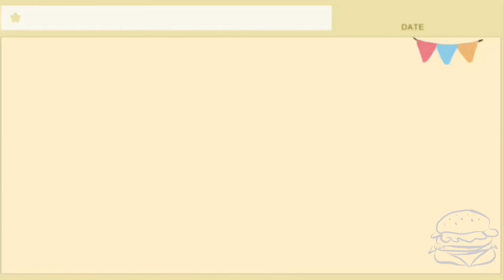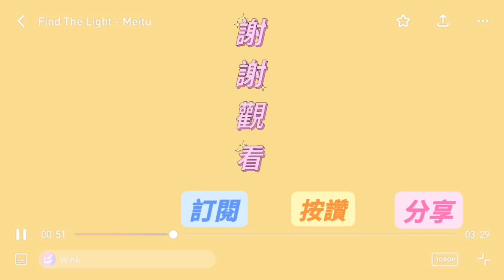📦開箱台灣史萊姆🇹🇼 櫻璃史萊姆 贈品超多？？ 一盒最便宜竟只需$20元？？超好玩的實色！！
更新囉！😍
接任何業配、有關合作的任何事物囉！！
歡迎私訊我的哀居帳號：shb_slime

影片若有什麼缺點歡迎下方留言跟我說🥰

上一部影片：🎞️

📦開箱中國的史萊姆🇨🇳 青池家的硅膠 池中藍 超厚實硅膠 戳起來像水潭一樣？超便宜？1000ml竟只需$50就能買到？？？

📦開箱中國的史萊姆🇨🇳懶懶家的假水 老林家的泡泡水潭 妙瞳的盲盒 假水超厚實？？抽妙瞳盲盒？？❗️內涵抽獎❗️快來參加吧！！